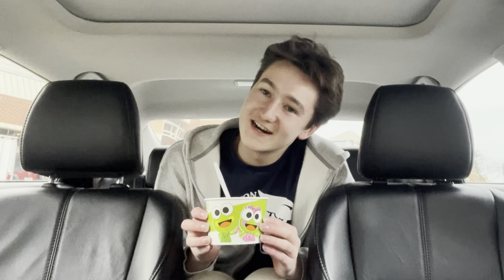froyo on friday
In a good mood because it’s Friyay!!

Made by Henry Blocksidge, 2024.